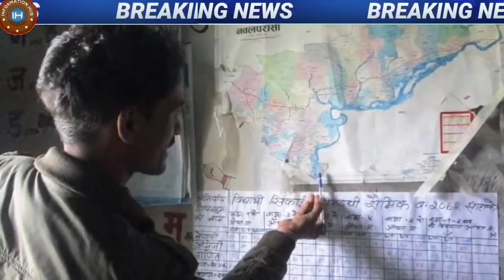Chin ka Feb main Bra Hamla..!!